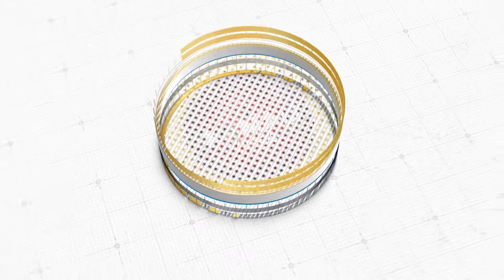Power Star Pachi Nethalla Iguru | Andhra Famous Pachi Nethalla Iguru Recipe By Komali | Komali Vlogs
Power Star Pachi Nethalla Iguru,Andhra Famous Pachi Nethalla Iguru Recipe By Komali On Komali Vlogs Channel.

Chicken Kootu In Tamil Nadu Style | Special Chicken Curry In Tamil Nadu Style | Komali |Komali Vlogs

Chicken Leg Piece Deep Fry | Chicken Leg Pieces Fry Recipe In Telugu By Komali | Komali Vlogs